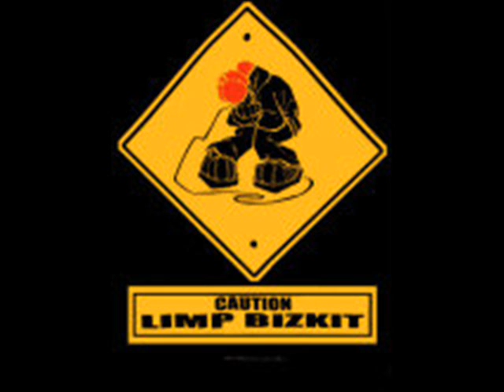Limp Bizkit - Behind Blue Eyes with nice pictures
This is in my opinion one of the best songs ever made together with some random pictures...